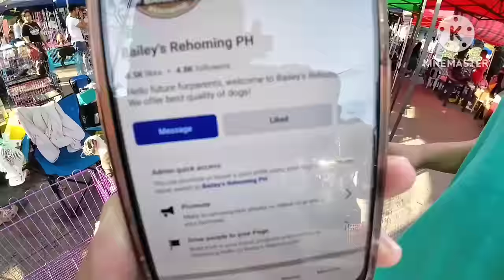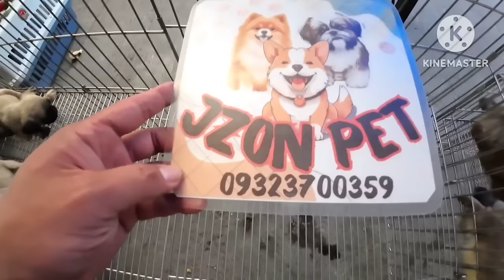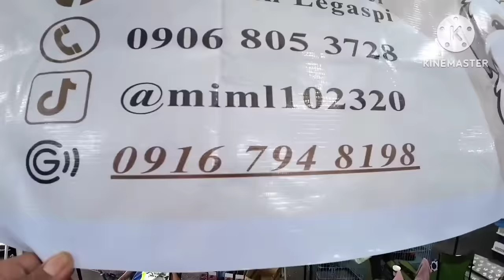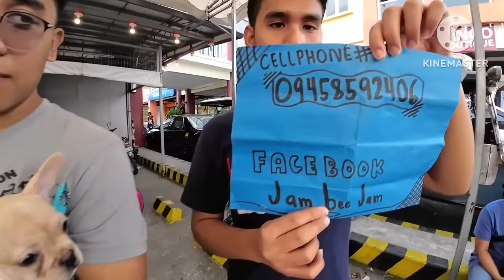Grotto Pet Tiangge Mga Quality Pet Latest Update Jan.7,2024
redsweet TV/Grotto Pet Tiangge Mga Sulid Line Na Mga Pet Andito. Vlogger/Traveler/Explorer/Pet Lover/Adventurer/Nature Lover/Descover The Place And View